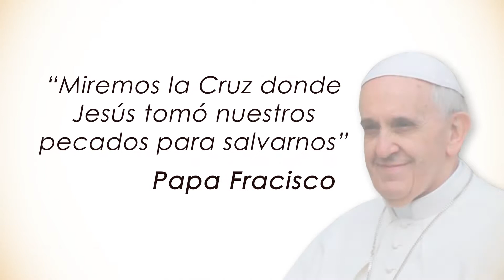Semana Santa 2017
La Parroquia Santo Santo Domingo de Guzmán te invita a pasar la Semana Santa, desde el 07 al 16 de Abril del presente año.
Recuerda que la imagen del Señor Crucificado saldrá este viernes 14, a partir de las 08:30 p.m.